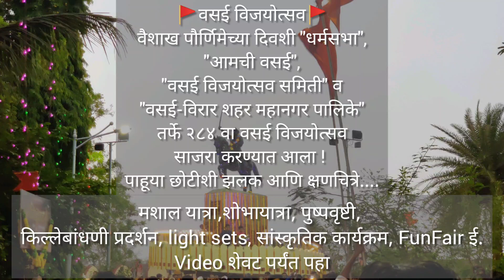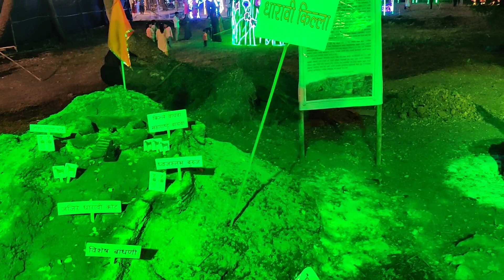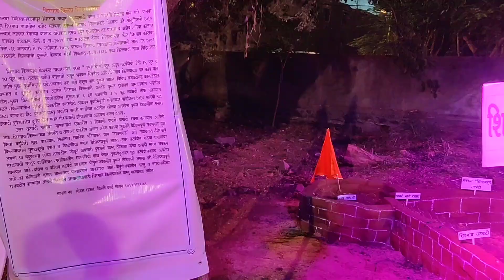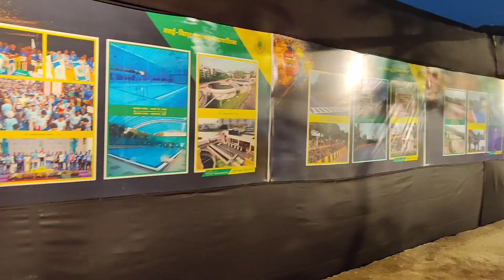🚩वसई विजयोत्सव २०२२🚩/नरवीर चिमाजी आप्पा स्मारक वसई/वसई किल्ला/वसई किल्ला महोत्सव/Vasai Fort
वैशाख पौर्णिमे च्या दिवशी "धर्मसभा", "आमची वसई", "वसई विजयोत्सव समिती" व "वसई-विरार शहर महानगर पालिके"  तर्फे २८४ वा वसई विजयोत्सव साजरी करण्यात आला !

सर्वजातीय-सर्वधर्मीय वसईकर फेथांध व जुलमी  पोर्तुगीजांच्या जाचातून मुक्त व्हावे - स्वतंत्र व्हावे, सक्तीचा कर- सक्तीचे धर्मांतरण थांबावे व जमिनी-मालमत्ता व जीव सुरक्षित राहावे यासाठी हतबल झालेल्या वसईकरांची कळकळीची विनवणी ऐकून पुणे-कोकण-मावळ- इंदोर -सांगली- सातारा इत्यादी  ठिकाणहून भव्य मराठा सैन्य अनेक नदी-डोंगर-दऱ्या- खाड्या पार करत करत उत्तर कोकणात दाखल झाले.

महाभारताप्रमाणे युद्ध झाले ! मोहिमेत २५००० घोडदळ, ४०००० पायदळ, ४०००सुरुंग तज्ञ, ५००० उंट, ५० हत्ती व अनेक पिंडारी समर्पित होते. वसईकरांकडून १ नवा पैसा ही न घेता पेशव्यांनी स्वतः कर्ज काढून ३ वर्षे वसई लढवली. दीन व हतबल झालेल्या वसईकरांना सुखी-समृद्ध करण्यासाठी वसई बाहेरील २१००० मराठ्यांनी आपल्या प्राणांची आहुती दिली. वैशाख पौर्णिमेस एकूण एक फिरंग्यास वसई सोडून जावे लागले. एखाद्या यूरोपीय सत्तेविरूद्ध भारताने मिळवलेला हा पहिला विजय होता.

सर्वधर्मीय नागरिकांनी नरवीर चिमाजी आप्पा व मराठा सैन्याने गाजवलेल्या पराक्रमाची व केलेल्या अपार उपकाराची जाणीव ठेवत त्यांना अभिवादन केले. अखेर स्वराज्याचा जरीपटका उत्तर कोकणात फडकला व उत्तर कोंकण(अलिबाग ते दमण) फेथांध फिरंग्यांचा कचाट्यातून मुक्त झाले.

या प्रसंगी "आमची वसई", "वसई विरार शहर महापालिका" , "वसई विजयोत्सव समिती" व "धर्मसभेचे" मान्यवर सदस्य उपस्थित होते. किल्ला दर्शन, किल्लेबांधणी स्पर्धा, खाद्य स्टॉल्स, मशालयात्रा, शोभायात्रा, संस्कृती कार्यक्रम इ ने युक्त 284 वा वसई विजयोत्सव उत्साहात पार पडला.  जय वज्राई ! जय चिमाजी !  च्या जयघोषात कार्यक्रमाची सांगता झाली.
Ref: Hrishikesh Vaidya Guruji's Facebook post

vasai vijayotsav,
vasai vijayotsav vijayotsava,
vasai vijayotsav vijayotsava songs,
vasai vijayotsav vijayotsavam,
vasai vijayotsav vijayotsavage,

youngstar,vasai,kalakrida,kata,punches,katakumite,won,karate,karatewarriors